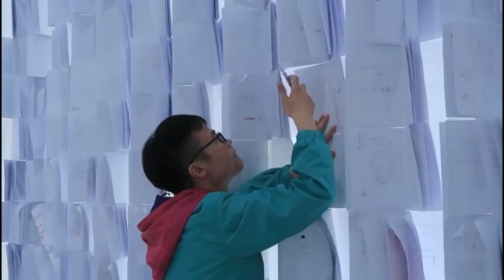Lumiere Durham 2023 Trailer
The wait is over, the LumiereDurham 2023 programme is revealed! ✨

Lumiere 2023 will be the BIGGEST yet in Durham, with world-renowned artists Ai Weiwei and Rafael Lozano-Hemmer featured in a programme that will illuminate the city.

Visit the Lumiere website to explore over 40 international artworks, including a selection of works in Bishop Auckland, as part of a biennial spotlight on the wider Durham County. 💫

🎟️ FREE for everyone to attend. Register now for peak-time tickets.

📽️ Film footage courtesy of @thisisdurhamuk and Lumiere Durham 2023 artists. Edited by @meerkatfilmsuk

Lumiere is produced by Artichoke and commissioned by @DurhamCouncil with support from @artscouncilofengland, @DurhamUniversity and a raft of funders and supporters.